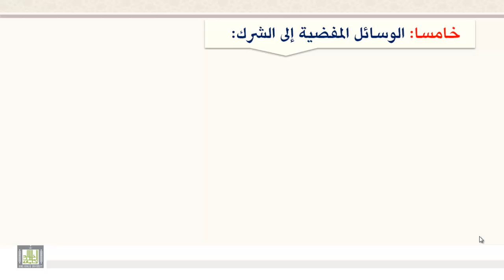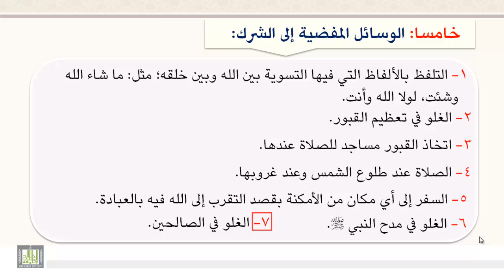مسائل تتعلق بتوحيد الألوهية 2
خامساً: الوسائل المفضية إلى الشرك